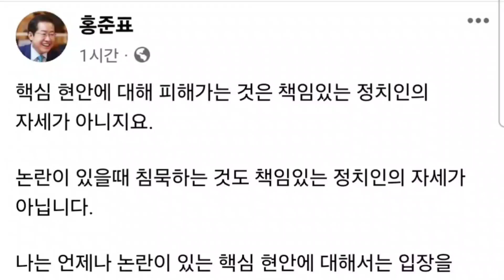홍준표, 의협회장(임현택)의 '돼지 발정제' 공격에 "논리서 밀리면 음해…저열한 인성"